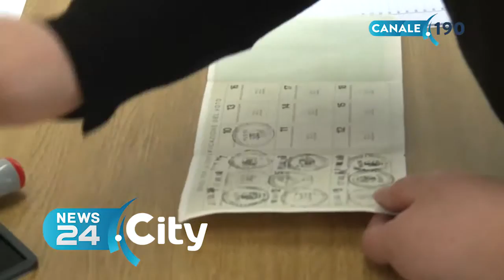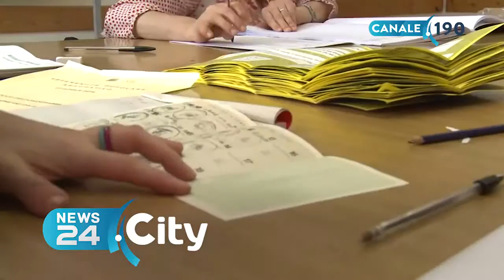ANDRIA | “Comitato per il Si”, Malcangi: «Modifiche per il Paese futuro»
Di Leo: «Riforma importante». Domenica appuntamento in viale Crispi